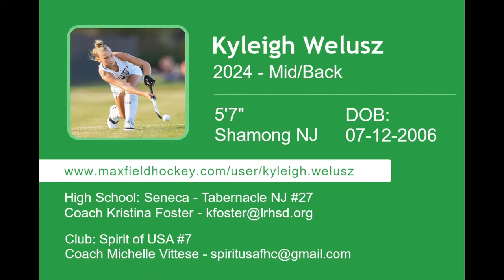2021 Point Pleasant Boro Field Hockey Highlights - Kyleigh Welusz - Class of 2024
Kyleigh Welusz - #27 Seneca High School - Class of 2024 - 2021 Field Hockey Highlights verse Point Pleasant Boro Playoffs Round 2